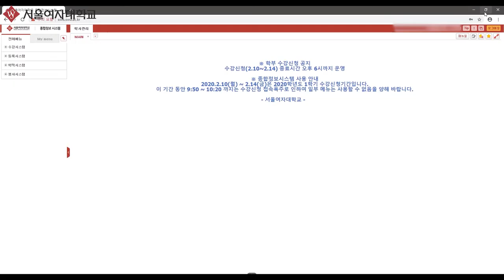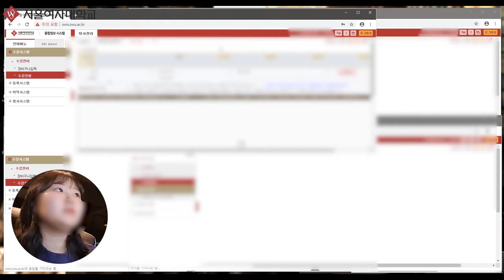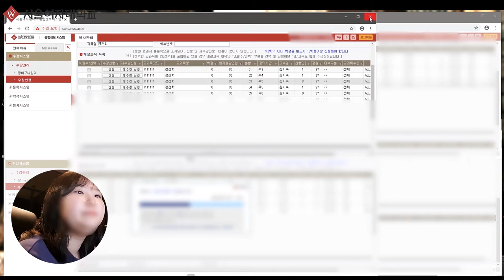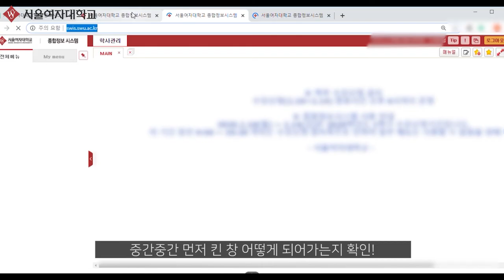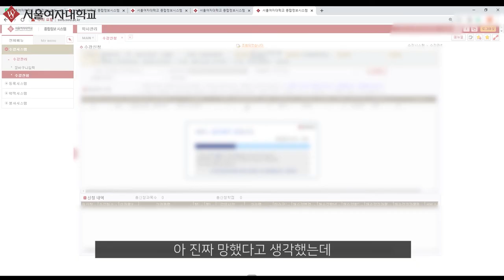[슈리포터] 우당탕탕! 슈강신청 V-log 💻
✏수강신청✏하는 날
슈니들은 어떤 모습인가요?
장바구니 안 하고, 경건회 까먹고...
우당탕탕 슈강신청 브이로그!